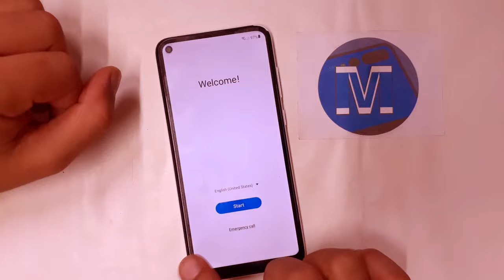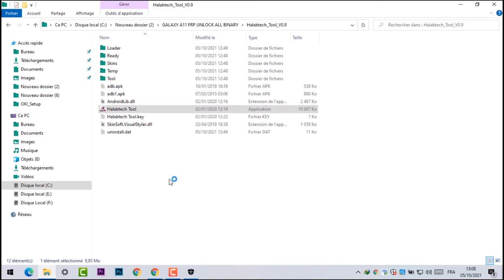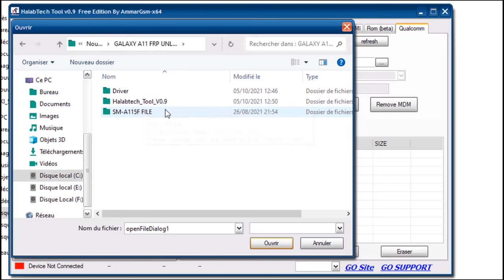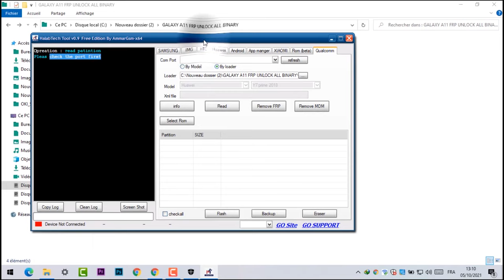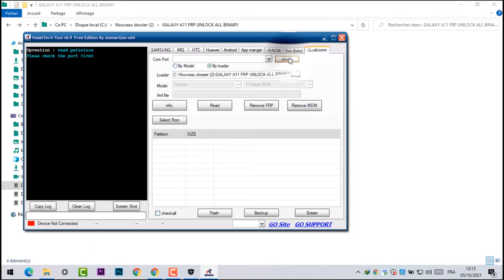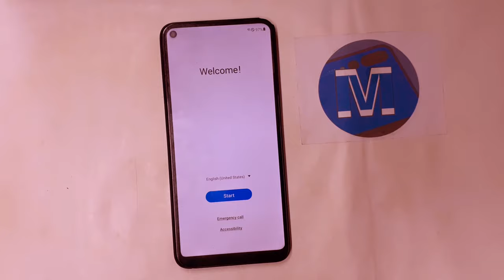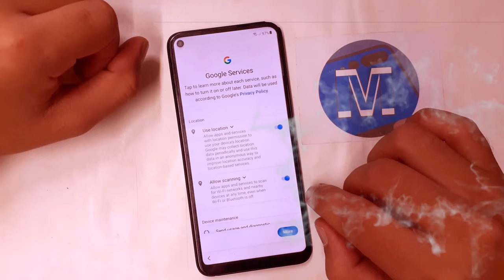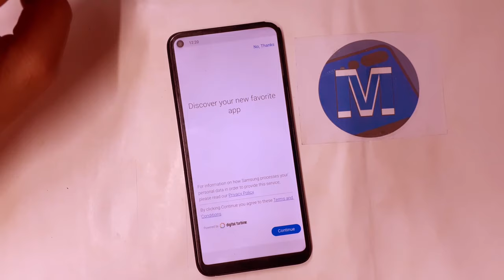Samsung Galaxy A11 FRP Bypass Google Account Android 11 No Downgrade No Smart Switch U2 U3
samsung a11 frp unlock google account bypass android 11 no downgrade no knox no smart switch all binary

Mobile Tech,